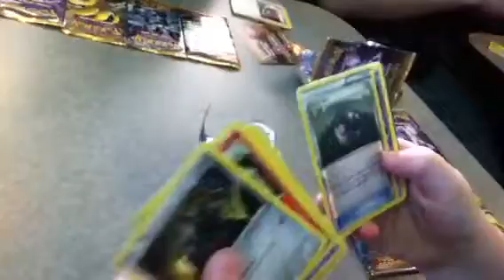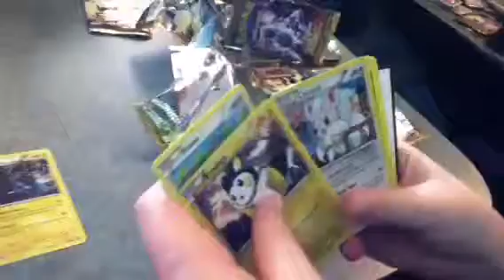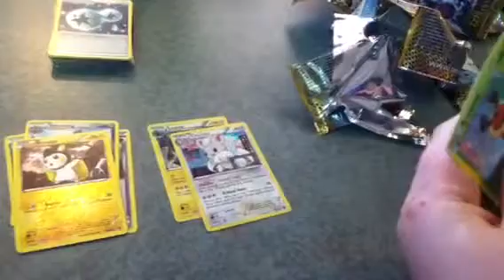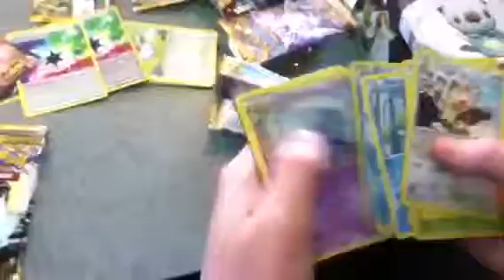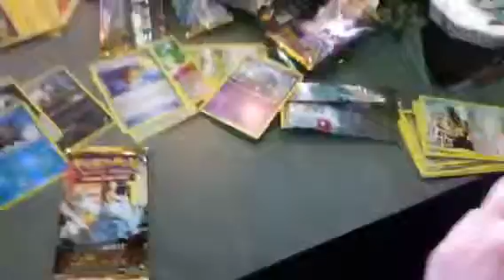Ex Next Destinies Pre-release Opening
This is a vid with awesome pulls